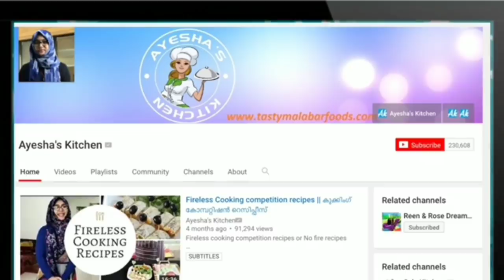പുയാപ്ല പത്തിരി / Ramadan Recipes 2019 / Iftar snack / Ayesha's kitchen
എന്റെ മിക്ക വിഡിയോസിന്റെയും ഒരു 1 മിനുട്ട് short version എന്റെ instagram പേജിൽ കൊടുക്കാറുണ്ട്ട്ടോ. സമയമുണ്ടേൽ ചെക്ക് ചെയ്യണേ

Related recipes

Chattipathiri is a very popular malabar snack. We can make sweet chattipathiri and savory chattipathiri. Chattipathiri is also known as athishaya pathiri, attipathil, etc. This dish is very similar to italian dish lasagne but instead of lasagna sheets pancakes or chappati made of
All purpose flour , egg and water is used. I prefer savory chattipathiri mainly with chicken filling than with sweet egg filling. So here am sharing the recipe for puyapla pathiri which is very similar to chattipathiri or athishaya pathiri but instead of pancake am using bread. So no need of preparing pancake or kneading dough for making chapati. A very easy snack recipe  which is very delicious and is best to serve for iftar party .